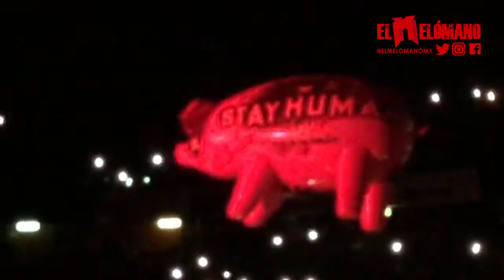RESEÑA | CONCIERTO ROGER WATERS EN MÉXICO | US + THEM TOUR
¿Qué rock amigos?